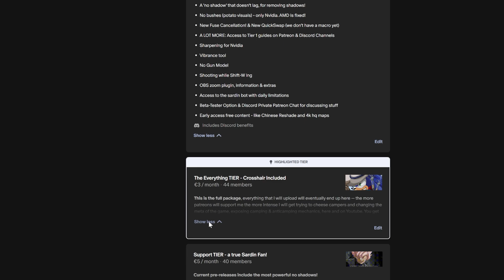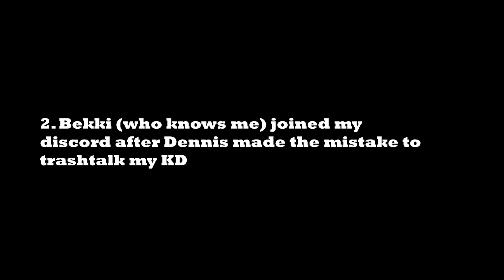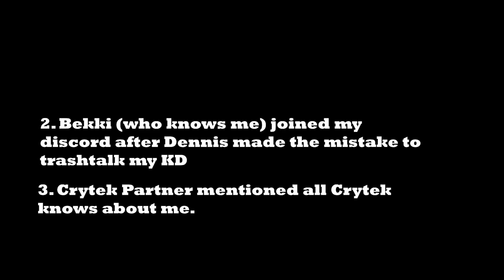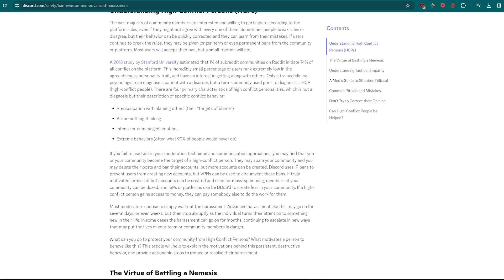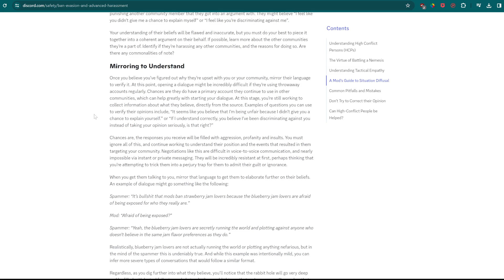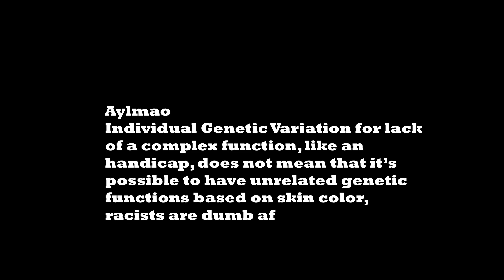New Fuse Cancellation, New Quick Swap, Happy Easter! A gift to hunters! Free pro-science propaganda!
Turn on eng subs if smt is not clear.
Just like cultures that glorify crime, lack of education and related (See music, America, tiktok etc.)
A culture that glorifies misinformation to defend ideology is extremely bad. It's common sense that if you're not presented with no other option you won't be able to pursue that option.
if I'm born in a tribe, I won't learn civilized stuff. if I'm born surrounded by criminals and no books it's improbable I'll read.
Internet makes these alternative options readily available
(like an education in physics - if you're stubborn to ask for help whenever you're stuck).
Stop promoting pseudoscientific fields/cultures/people, go full hard science - thanks!
(very digeastable and popular fun course in physics)

Why I care?
As per usual, I don't care about shit exactly because I wipe, that's why I speak up about the stuff.
If I were to leave shit on my ass, it'd smell so bad I'd really care about it.
Because I speak up, with 0 effort, that's why I don't care. Because I clean my ass that's why I don't care about shit.
If I'm in a society where cleaning your ass makes me a schizo, I'll keep cleaning it like a schizo, no problem. I'll keep calling out BS when I see it, sorry!!!11

I'm truly a hero, support me, I'll save your family from a burning building

I hope Bekki is not mad, I knew of the new fuse cancellation the day he got it fixed

I hecking love hard science!
Even hardcore mathematicians kneel in front of logic departments and follow their logical framework, when doing a formal proof for simple properties of roots requires a full team of trained mathematicians working on a proofing assistant software and the proof is 900 pages long, my brain is finally at ease

"ah yes, I can follow every step and everything cheks out but I don't understand antyhing, I'm finally happy"